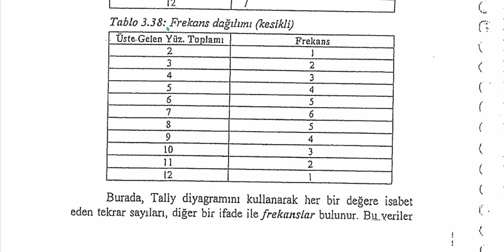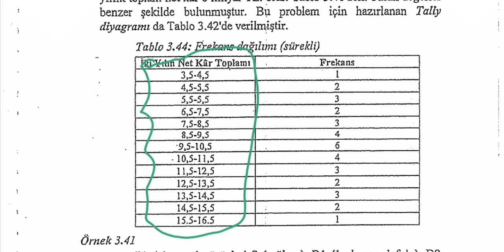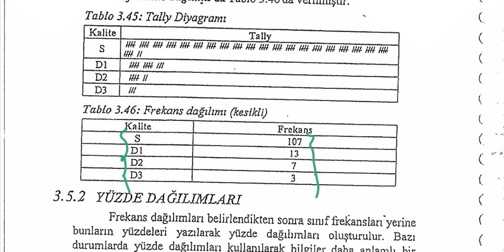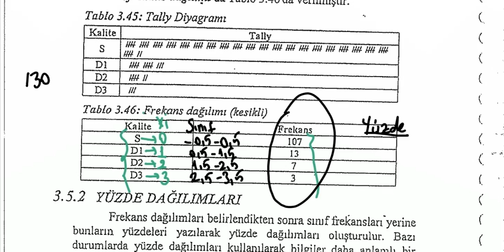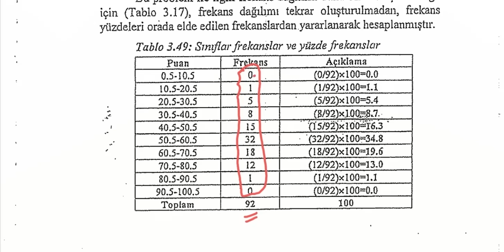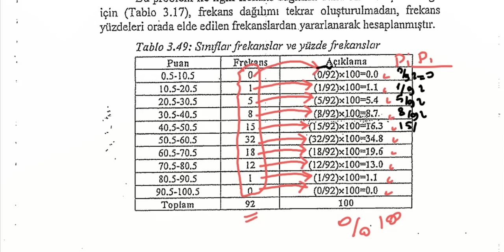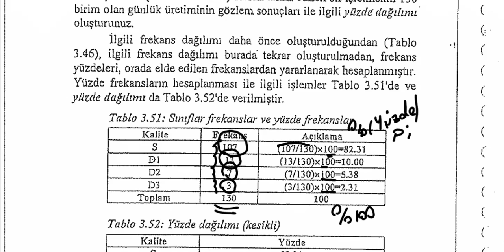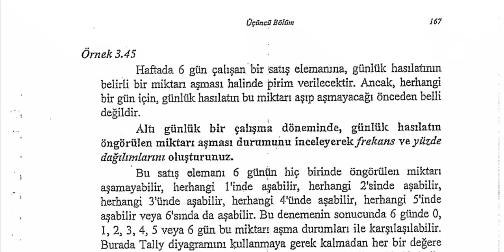5- İstatistik 1 frekans dağılımları kısım 2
İstatistik 1 frekans dağılımları